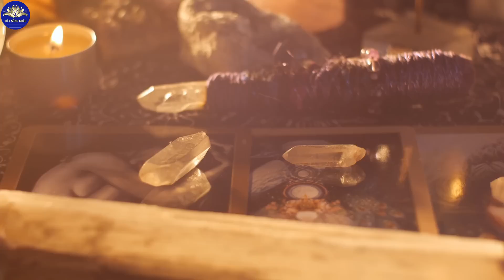Sống Khôn Sẽ Không Cúng Giỗ Ông Bà Tổ Tiên Nếu Chưa Biết Điều Này | Hãy Sống Khác